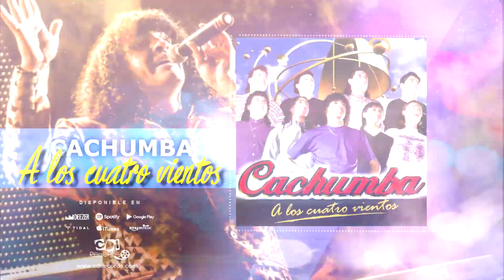CACHUMBA - La chiva de Panchito - Mercedita - La secretaria (CD A los cuatro vientos)